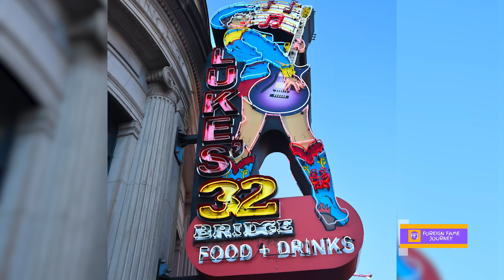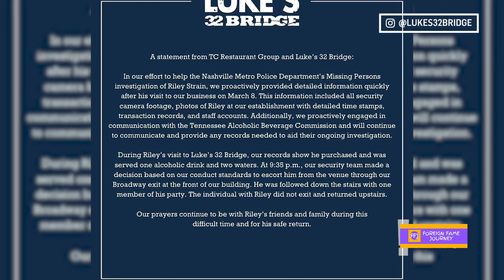Riley Strain Case: Luke Bryan and More Celebrity Bars Cleared of Wrongdoing 🎤✅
Video Voice -  Voice From ttsmaker.com voice over website
Video Information- From Google / ENEWS
Video/Image Present- From Google  / ENEWS

This video is for news purpose what based of net articles. Some images used in this video is for reference purpose only.